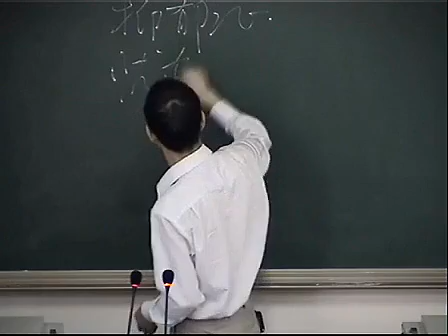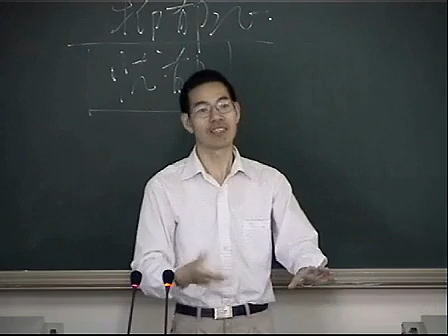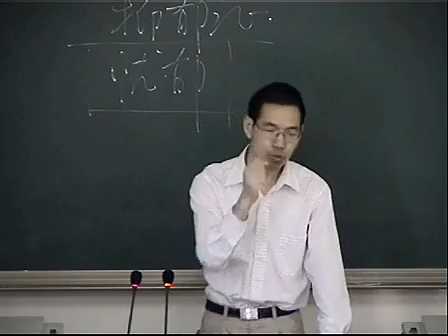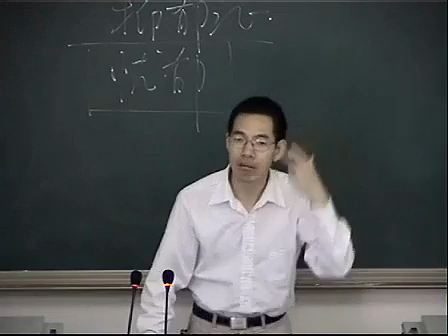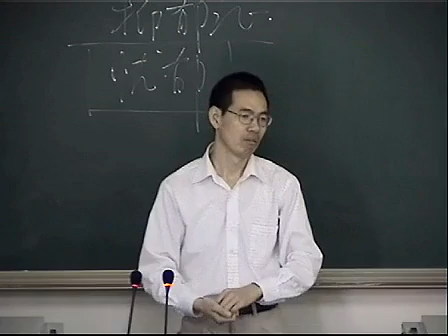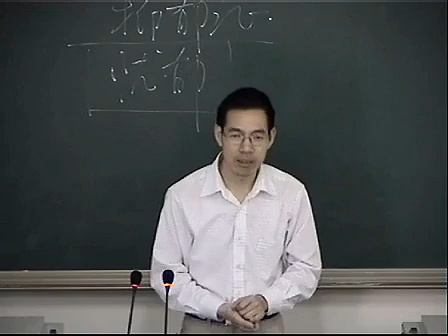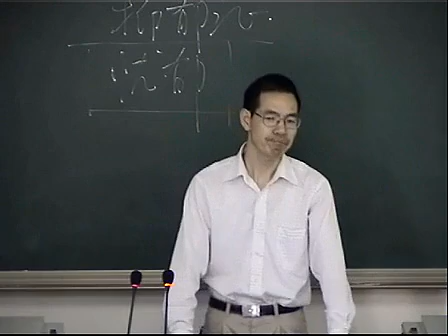《中医内科学》77 第六章：气血津液病证。郁证（一）